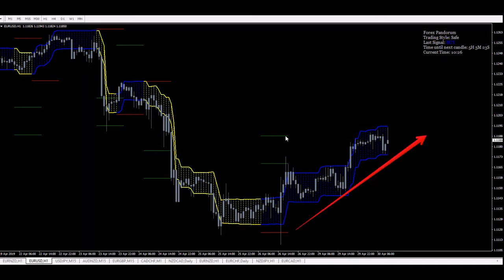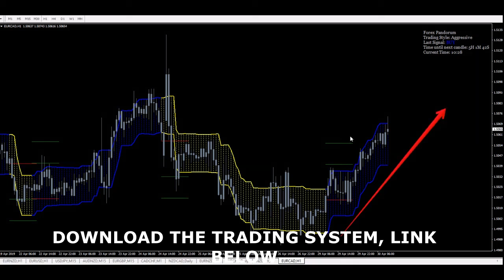metatrader 5 Forex trading,strategy,Scalping,Robot,indicator,training,forecast,analytics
START PROFITABLE FOR TRADING IN FOREX OR BINARY OPTIONS, GET THE TRADING STRATEGY